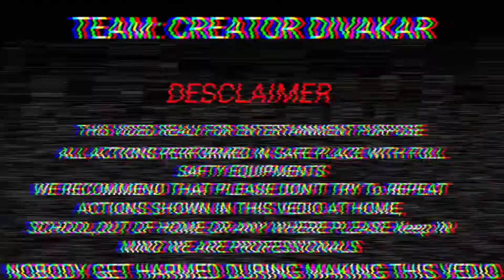Biggest Sutli In Underwater | बड़े VIP ने मचाया धमाल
Biggest Sutli In Underwater | बड़े VIP ने मचाया धमाल | @MR. INDIAN HACKER  @creatordivakar8276

कबाड़ साइकिल को 1 घंटे में नया बना दिया Restoration Old Rusty Cycle | Rebuild Children Cycle